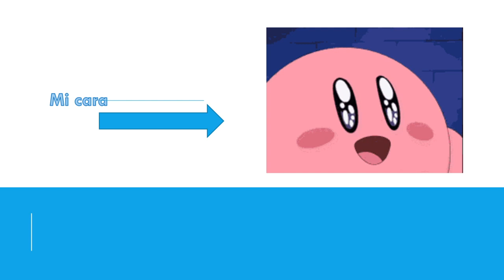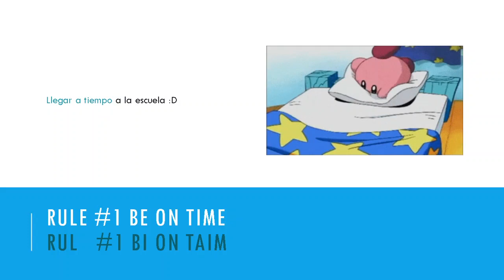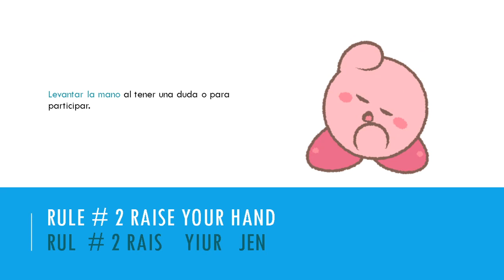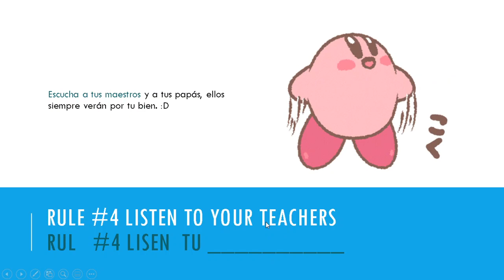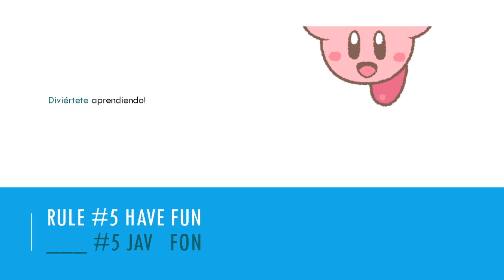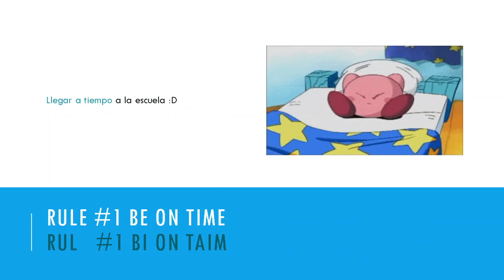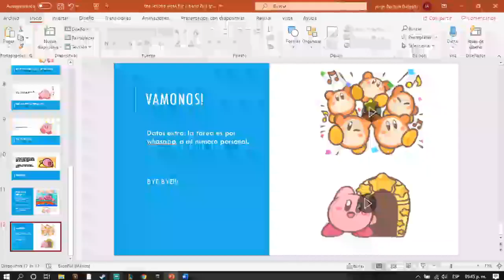The second week! :D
La breve explicacion del trabajo de la segunda semana en la materia de inglés :D